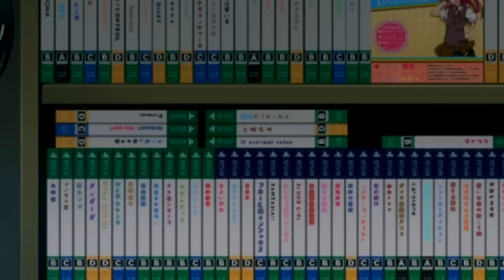QUANDO SUA AMIGA DORME NA SUA CASA (Taboo Tattoo)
Anime: Taboo Tattoo